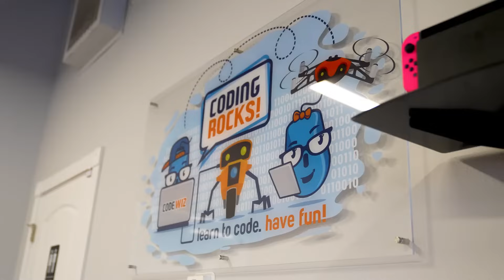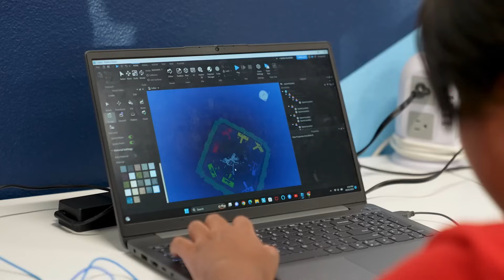Welcome to Code Wiz!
Code Wiz is a creative, confidence-building space where kids explore coding, game design, and robotics—and grow real-world skills along the way. Guided by expert coaches, students follow a personalized path through Scratch, Python, and JavaScript to build games, websites, apps, and programmable robots.

What sets Code Wiz apart:
Personalized learning, small groups
Project-based, hands-on challenges that spark creativity and critical thinking
Flexible pathways so kids can switch tracks and discover new passions
A STEAM-rooted approach that blends creativity with problem solving and persistence

From after-school programs to camps and workshops, Code Wiz makes learning to code a joyful adventure. Learn to code. Have fun.